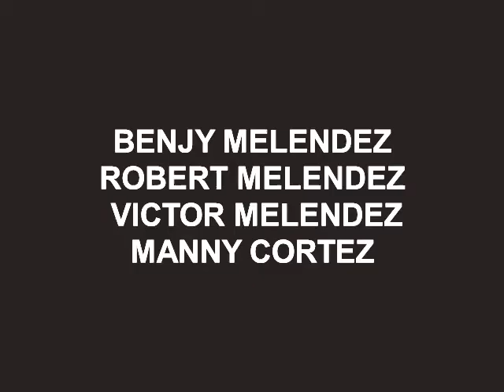STREET THE BEAT - CRAZY BOY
The group was comprised of 3 brothers,  Victor Melendez on drums, and from left to right, Benjy Melendez, Robert Melendez and Manny Cortez. "Crazy Boy" was written by Victor Melendez. Unfortunately both Victor and Benjy have passed. 😢